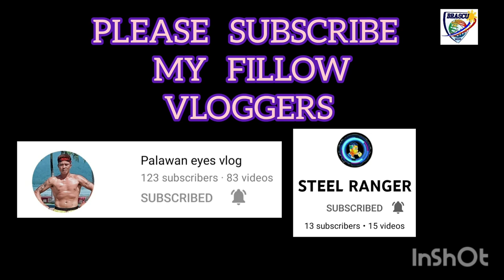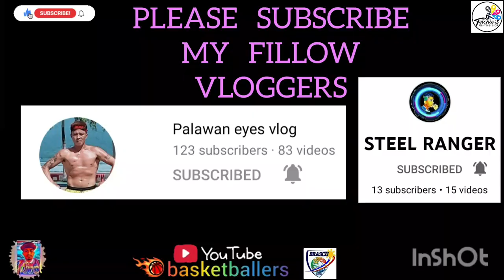BZB SPORTS WEAR VS SAN MIGUEL | THIRD QUARTER | DAY 6 | BAGONG PAG-ASA BASKETBALL LEAGUE Vlog 195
Hi Everyone!